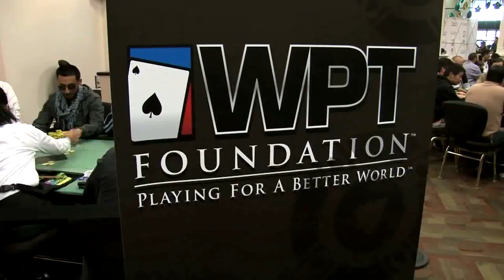WPT Player Profile: Darren Elias at WPT Jacksonville bestbet Open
A quick profile of Darren Elias at the final table of WPT Jacksonville bestbet Open.